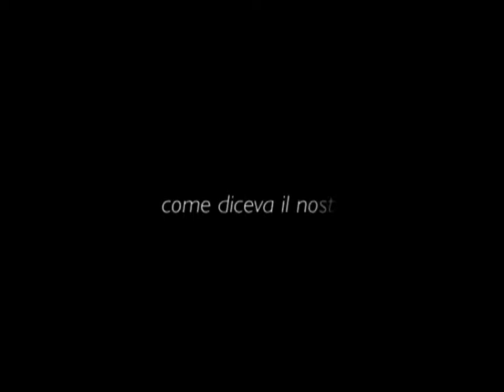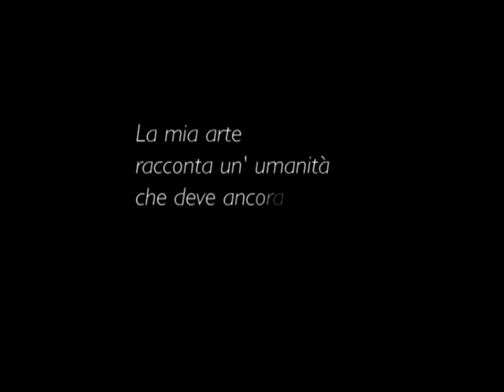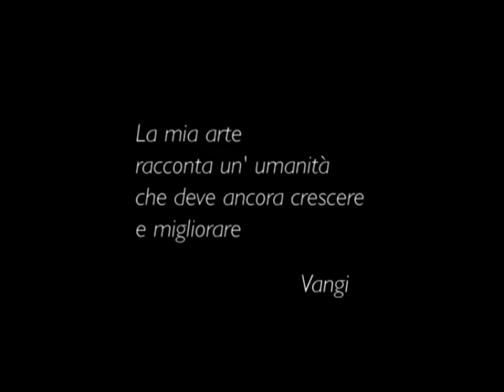VANGI, sculture e disegni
Giuliano Vangi è considerato uno dei più grandi artisti contemporanei. Nel 2011 il suo paese natale, Barberino di Mugello, gli dedicò una mostra, con 40 opere. La telecamera di Mauro Strada entra in simbiosi con le sculture di Vangi, e racconta questo evento espositivo di grande rilievo